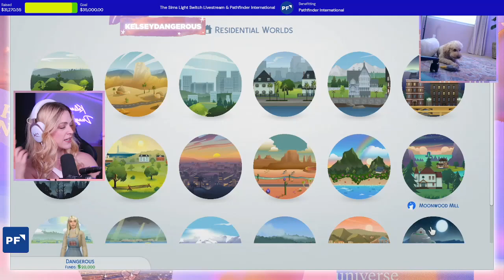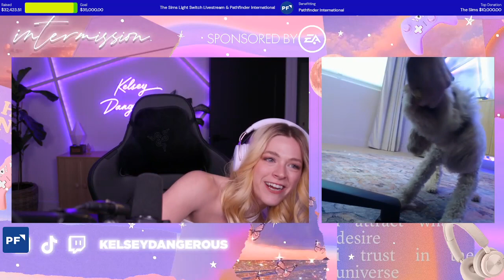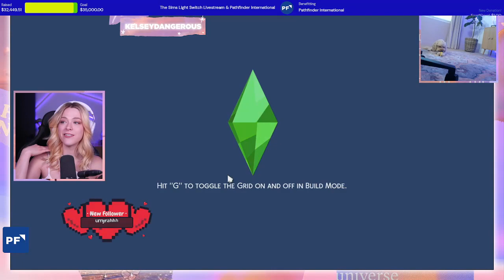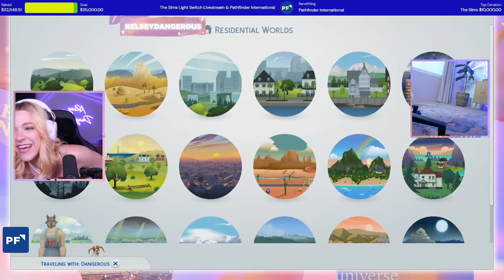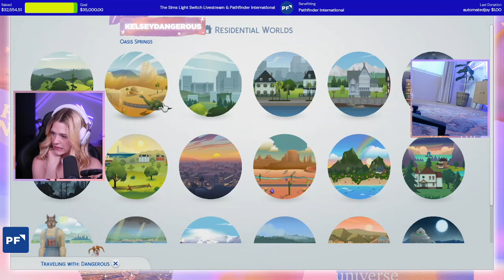I Turned Everyone I Met Into A Werewolf (As Yamachan)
Welcome to the More Kelsey Dangerous channel! Today Kelsey is trying out a new let's play with the Sims 4 Werewolves Game Pack by turning every townie she meets into a werewolf as Yamachan.